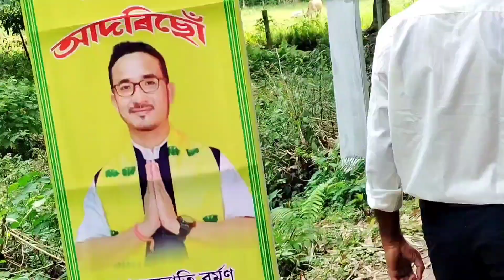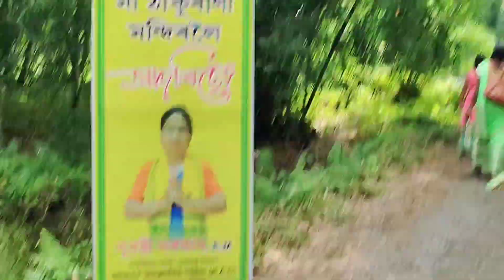Patiladaha boripara thakuranni puja 2023 // কিয় ইমান মানুহ হয় এই পূজাত// Patiladaha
Patiladaha boripara thakurani puja 2023
Patiladaha boripara thakurani puja